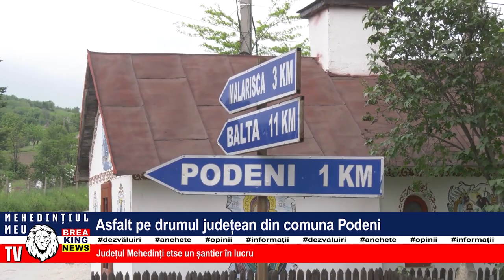ASFALT PE DRUMUL JUDEȚEAN DIN COMUNA PODENI